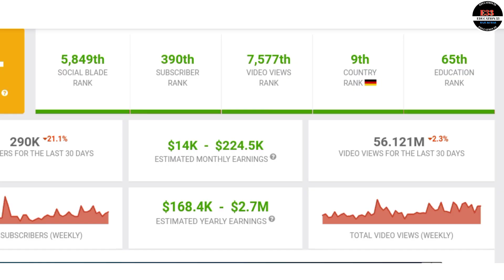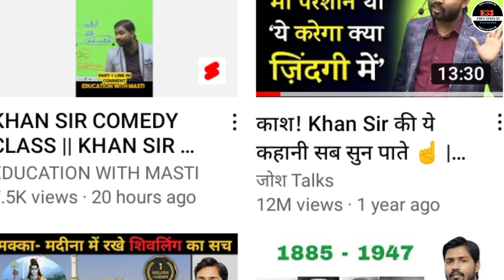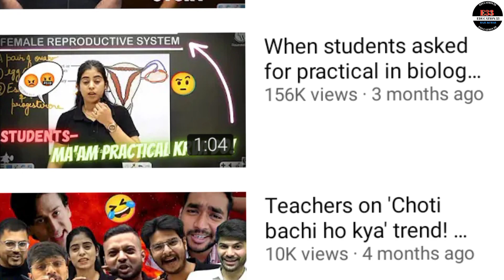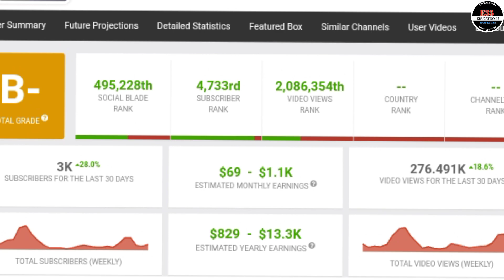Copy Paste Video on YouTube & 💲Earn 2 to 3 Lacs Per Months | Make Money Online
hello friends aaj ki es video me students ke liye paise kamane ka best tarike ke bare me bataye hai...

QUIRES.
copy paste earn money on YouTube
online paisa kaise kamaye
technical yogi
earn money online,copy paste video on youtube and earn money
youtube tips